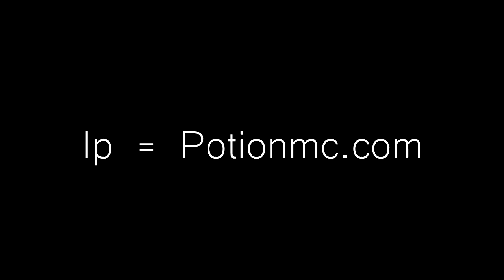My server - PotionMC.com | Staff App in desc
Server I.p. : Potionmc.com

NO THIS ISNT A SHITTY PAID VIDEO, I AM THE FOUNDER AND OWNER OF THIS SERVER. LOL

Please come on kitmap and test the pvp and tell us what we need to change. Feedback is really appreciated!!

IGN:
Age:
Why you want to be staff:
Previous Experience:
Any info i should know about you: